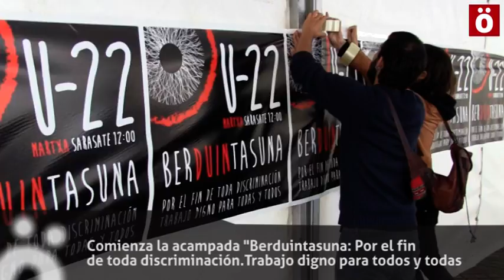Comienza en Sarasate "BerDUINtasuna: Acampada por la igualdad. Lan duina denontzat!"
La acampada por la igualdad es una iniciativa que tiene por objetivo acabar con todo tipo de discriminaciones en el acceso al empleo en Nafarroa y  que finalizara  el 22 de octubre sábado y  con una marcha que comenzará a las 12 desde Sarasate